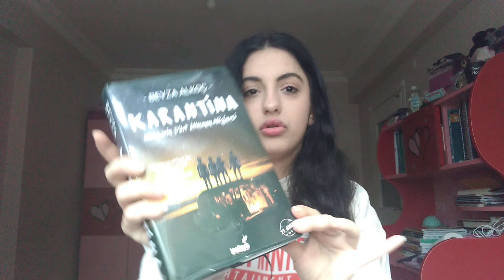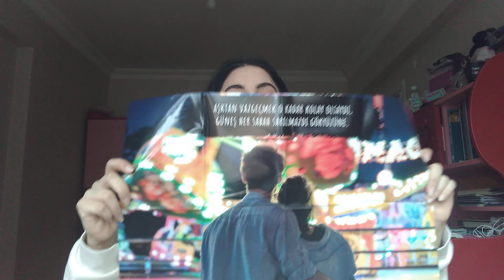KİTAP ALIŞVERİŞİ📚 Ve bi takım bişiler daha...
sizi çok seviyoree💗😽